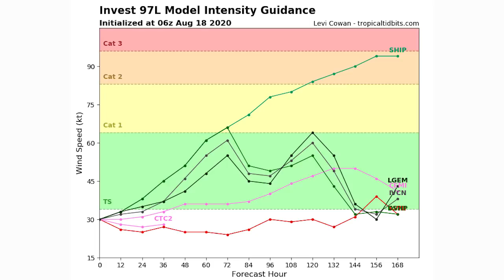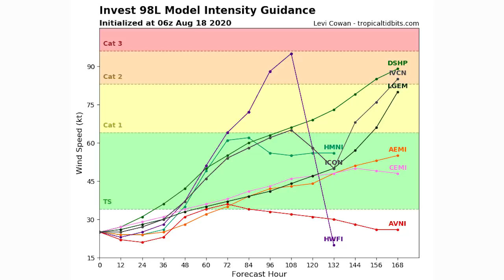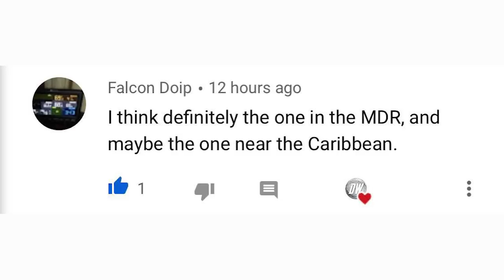Two Potentially Major Tropical Cyclones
In Today's video we're going to talk about the Two Potentially Major Tropical Cyclones in the Atlantic, these cyclones both have high potential but also big bust chances, shear will play as a factor for the southern Caribbean system, however dry air will impact the African wave.

we're going to be tracking these systems closely over the coming days and updating you guys as we get more data.